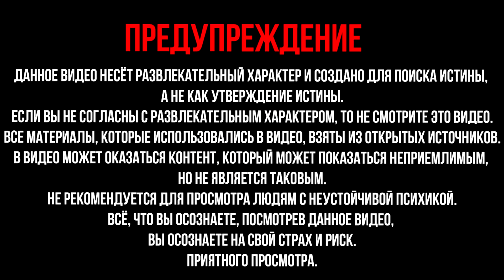Александр Невский и есть ХАН БАТЫЙ. Почему не было Татарского Ига?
А что, если Александр Невский и есть ХАН Батый. Почему Не Было Татарского Ига?
Возвращаясь к событиям монголо-татарского нашествия, а именно к 1237 — 1238 годам сталкиваешься с изрядным количеством загадок. Прежде всего, пресловутая «дикая орда» действовала с непонятной избирательностью. Волховские князья (обитавшие в Южной Волыни отчего-то не подверглись разгрому вовсе. Преспокойно присягнули Батыю на верность, и их владения остались в полной неприкосновенности. Если принять версию, что Батыево нашествие это всего лишь борьба Ярослава и Александра с соперниками, то ничего удивительного тут нет.

Автор: В.Константинов
Источник: «Интересная газета. Загадки цивилизации» №4 2010 г.

А.Бушков "Призрак Золотой орды"